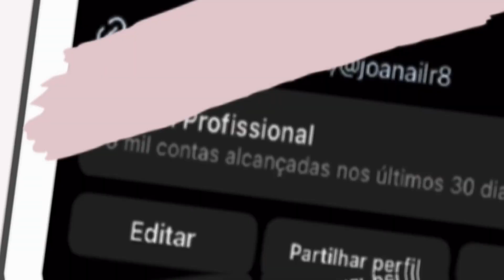Arruma comigo a Mala para Paris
Hoje partilho convosco a minha Mala de Viagem para Paris! Espero muito que gostem e se gostam deste tipo de conteúdo não se esqueçam de deixar o vosso apoio! Fiquem atentos ao canal porque vou gravar vlog destes dias e partilhar tudo convosco.